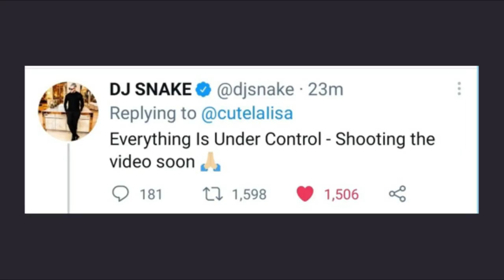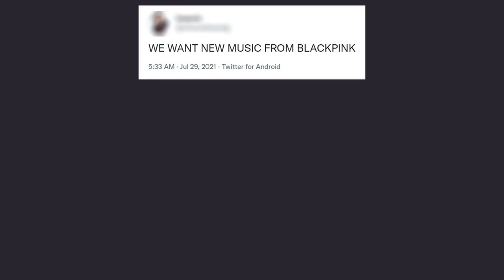Right before Lisa's solo debut, Fans are expressing their DlSAPPOlNTMENT in YG & some BLINKs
When Lisa's solo debut date is approaching, fans are quite w0rrled about the quality of the solo activities on all aspects.